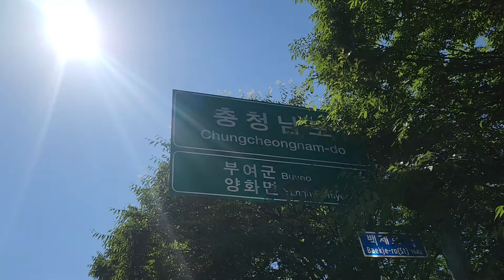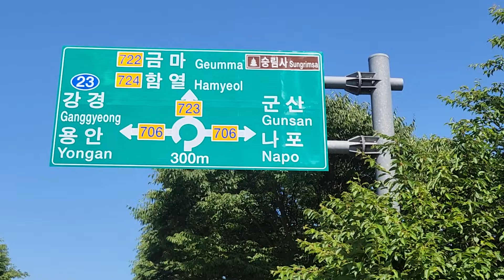웅포대교 금강 뷰 익산시 웅포면에서 부여군 양화면 내성리를 연결하는 다리 웅포대교뷰 24.06